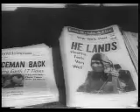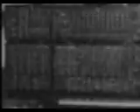Cosmonaut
Original sound track by Paul Whitt with 50's style space video.  This smooth track will take you on a trip, with a cool bass line and lots of vintage ARP2600, Minimoog, and MicroKorg synthesizer sounds.